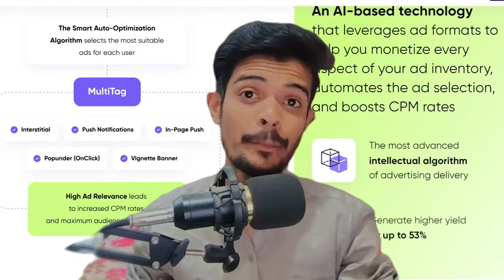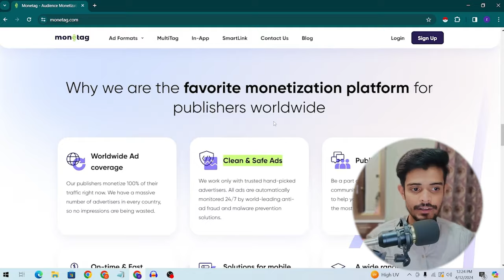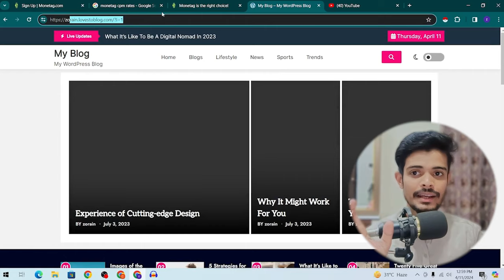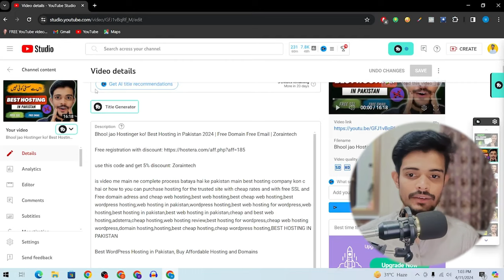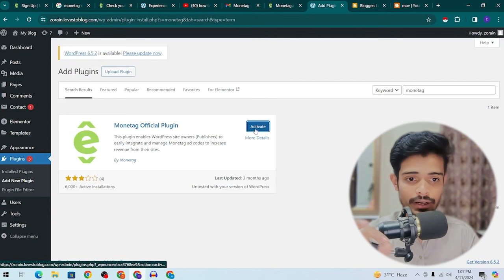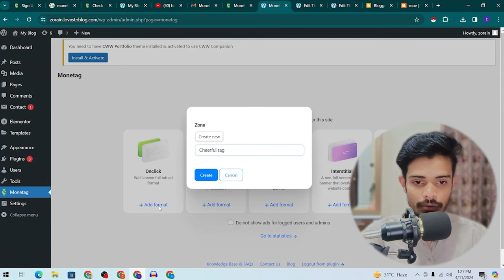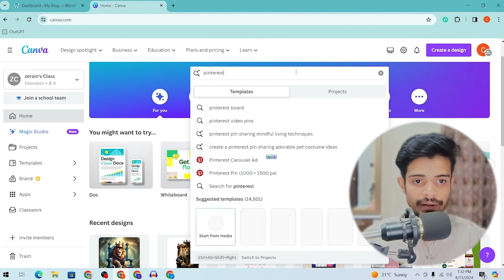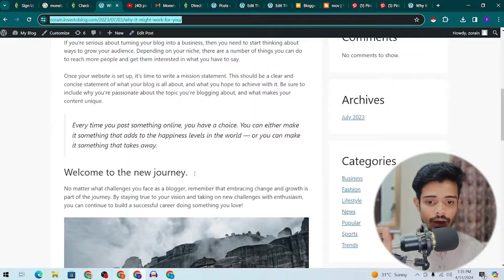Adsterra ki Chutti🔥 | Best Adsterra Alternative 2024 | Adsterra Earning Tricks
Unlock a world of unparalleled earning opportunities with Monetag, the stellar alternative to Adsterra. This video is your guide to mastering the art of online income with Monetag, showcasing proven earning tricks, payment proofs, and high CPM strategies. Dive into a realm where your earning potential knows no bounds, and witness firsthand why Monetagstands as the best alternative to Adsterra.

In this comprehensive tutorial, we delve into the intricacies of Monetag, offering insights into direct link earning, CPM optimization, and a complete earning trick toolkit. Whether you're a seasoned Adsterra user exploring alternatives or a newcomer seeking a reliable platform, Monetagemerges as the perfect match. Join the league of successful online earners and witness the earning proof that sets Monetagapart as the ultimate Adsterra alternative.

Monetag isn't just an alternative; it's a game-changer in the realm of online advertising and earning. From loading methods to CPM tricks, this tutorial provides a step-by-step guide to harnessing the full potential of Monetag in 2023. Don't miss out on the high earning tricks, setup procedures, and valuable insights that make Monetag the go-to choice for those seeking a seamless transition from Adsterra. Elevate your online earning journey with Monetag - your gateway to a lucrative digital future!

adsterra alternative
adsterra alternative direct link
adsterra alternatives for blogger
best adsterra alternative